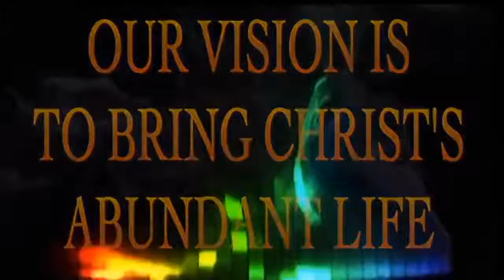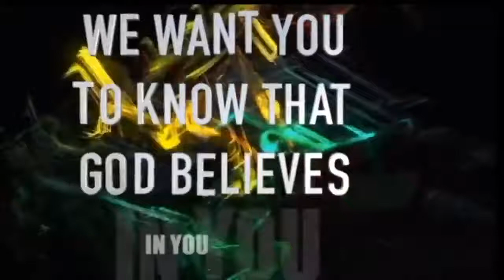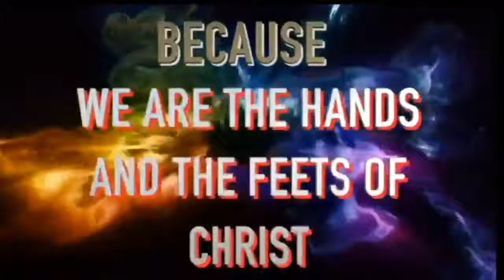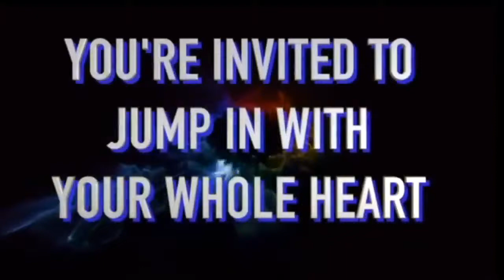DR SUOANE MSOMI MONDAY 20H00